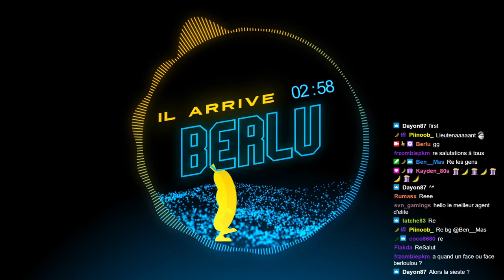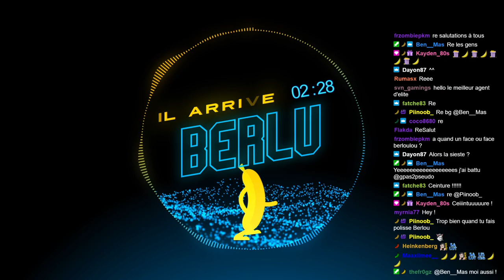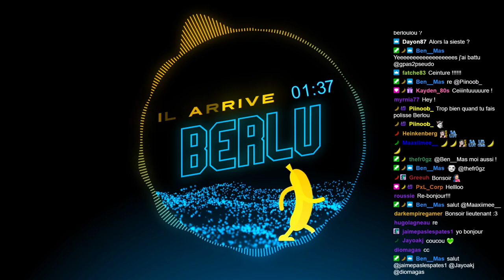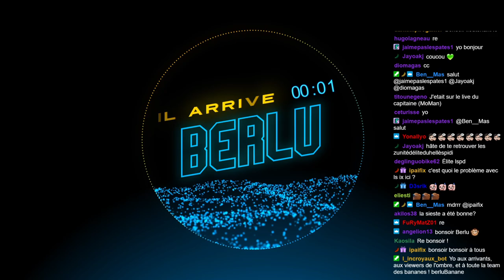RPZ - Francis Kuck - Jour 8 - Partie 2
Musique: 8:03
Début: 18:30
Horrible, honteux! 35:20
Pauvre Kuck: 1:11:57
Course poursuite: 1:20:20
Arrêté: 1:21:40
Il l'a pas volé: 1:30:50
Mais: 1:33:05
Espion: 1:42:15
Conflit: 2:37:30
Négociation: 3:18:17
Et de deux! 3:45:10
Ceinture: 3:59:52
Non non, Dr Maison est occupé: 4:16:25
L'IDÉAL! 4:31:30
Chaud à l'hosto: 5:14:35
"J'ai déjà...": 5:17:00
La bonne blague: 5:36:15
C'est sympa ces routes: 5:44:07
PAF! 6:09:50
Braquage: 6:48:53
Ça part: 6:55:50
South Park: 7:18:55
Ouaf ouaf ouaf: 7:41:15